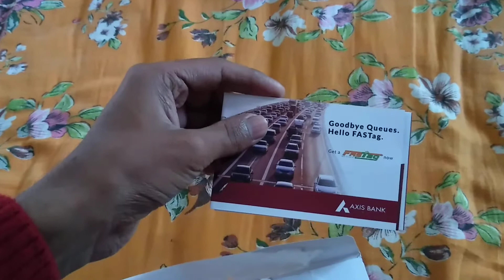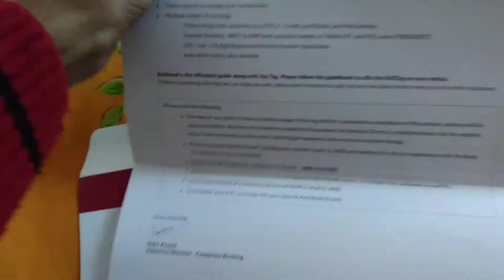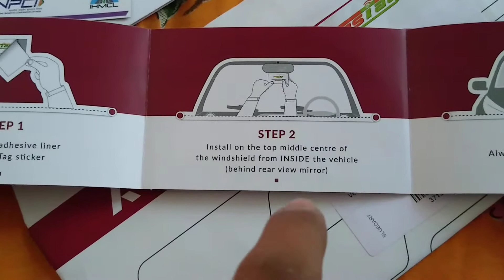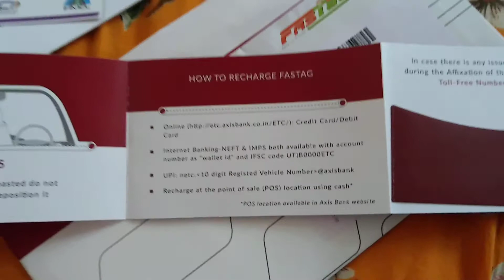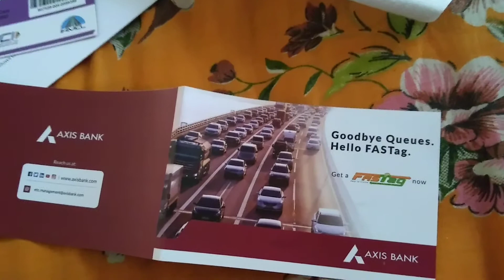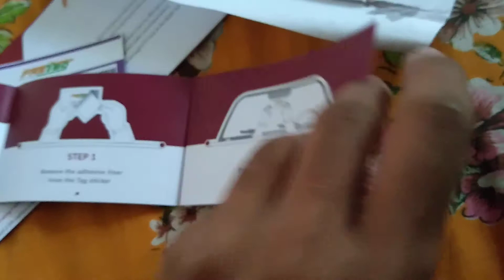Axix bank FASTag unboxing 🔥🔥🔥🔥